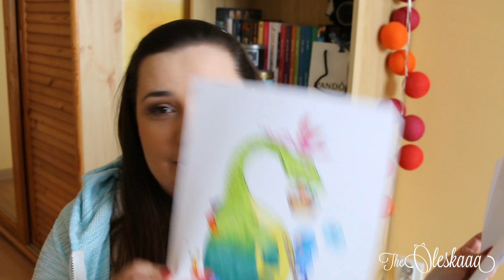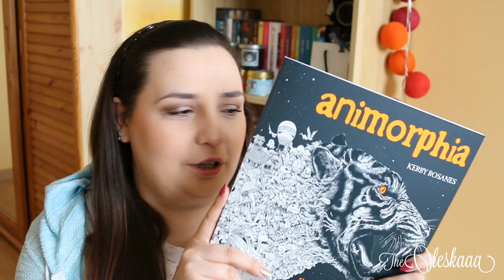Kolorowanki dla dorosłych - WSTĘP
Mam na sobie:
- Bluza PRIMARK
- zegarek DW
- Bransoletka Tiffany&Co, JUBITOM
- kolczyki W.KRUK

GRAFIKA: Najlepszy na świecie Wiktor;)

NAPISZ DO MNIE:

Olga Kulik
Skr. Poczt. 89
ul Białobrzeska 22
02-363 Warszawa